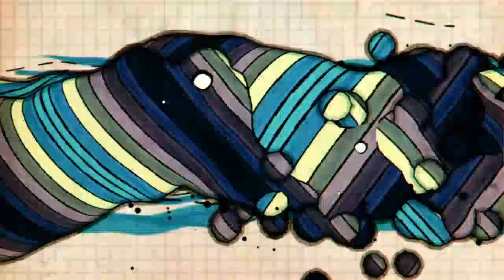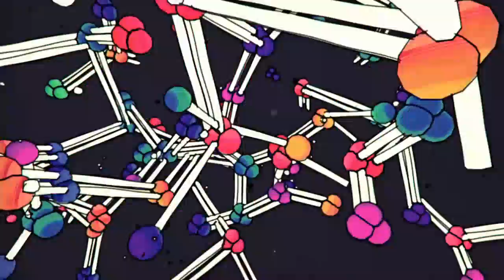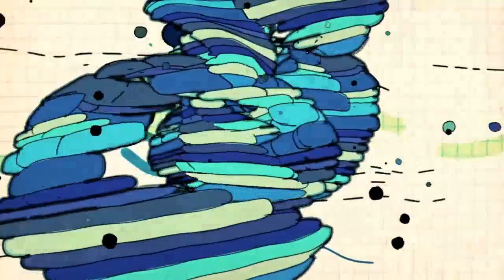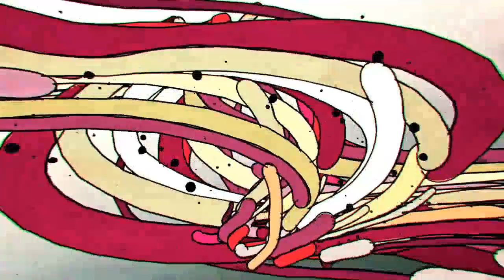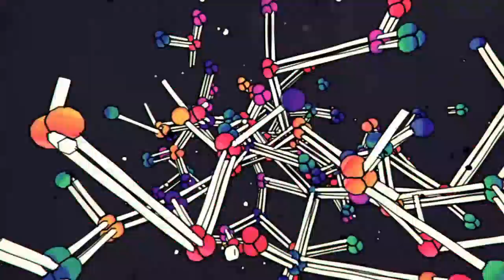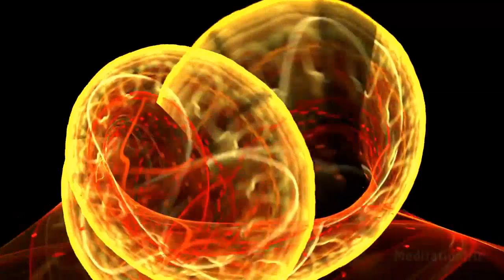Matthias Holst presents Deep In Sense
Deep In Sense | 001 - September 2019 | Matthias Holst

 finest selections in
Dub Techno | Deep Techno | Deeptech | Progressive | Minimal House